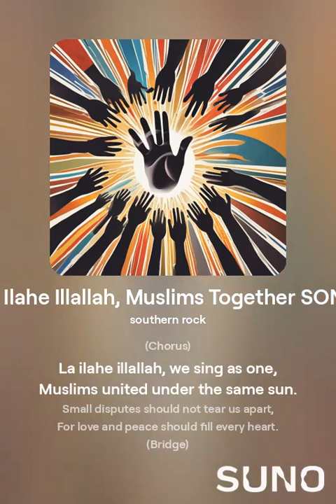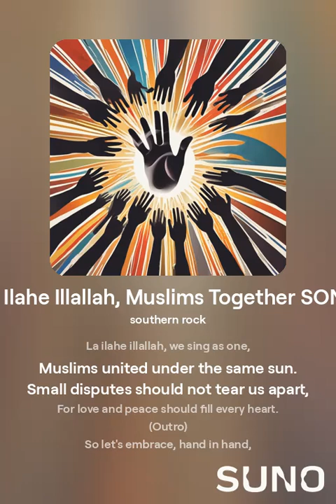La Ilahe Illallah, Muslims Together SONG